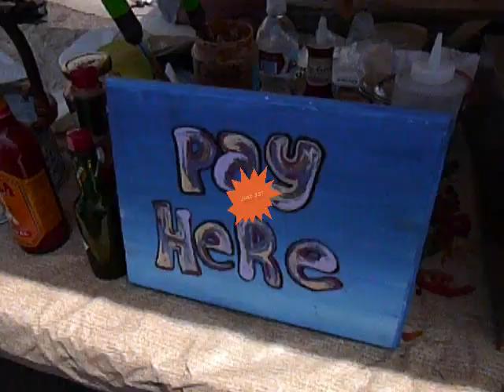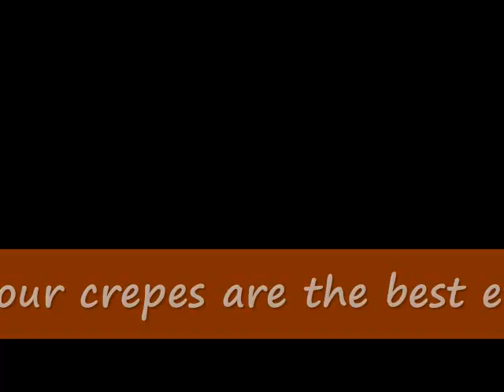The Crepe Stand @ Louisville Farmers Market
The best crepes ever!
Little stand serving all types of crepes. Lunch crepes are my faves as they are savory and not sweet. These were simply outstanding!